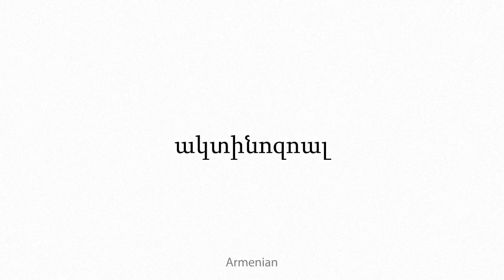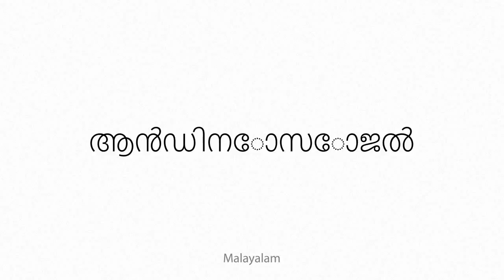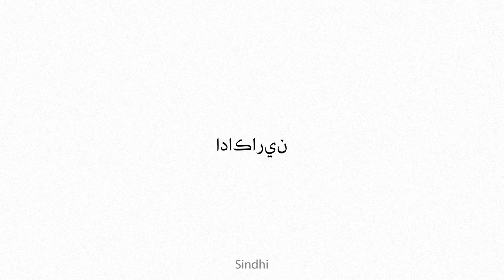actinozoal Multilingual Translation